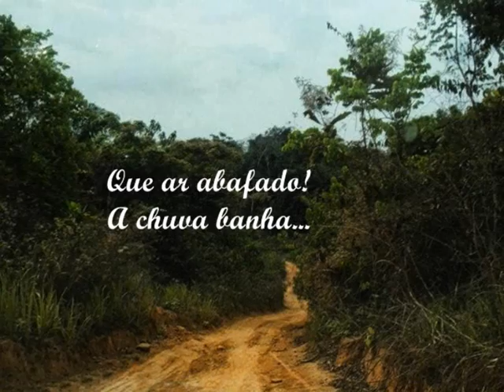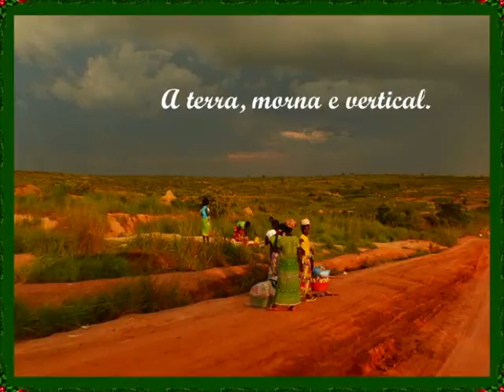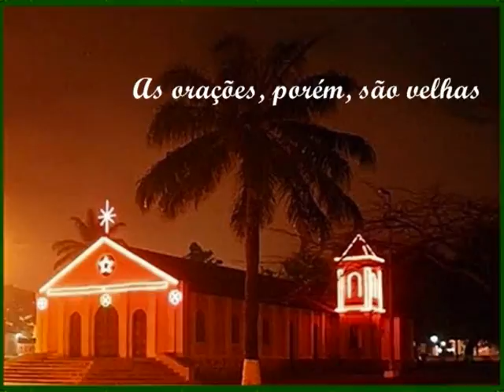NATAL 2013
Um Santo e Feliz para todos, com Paz e Harmonia.